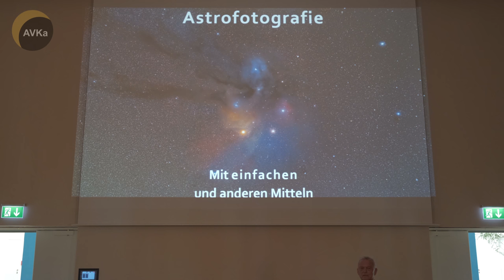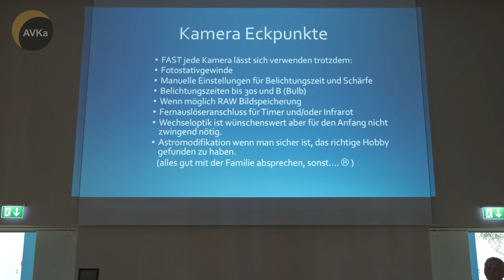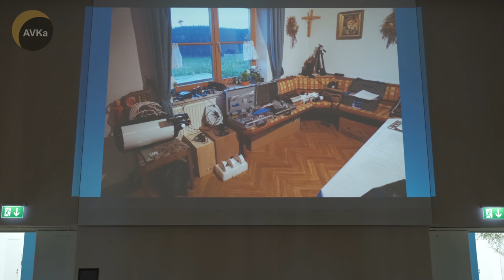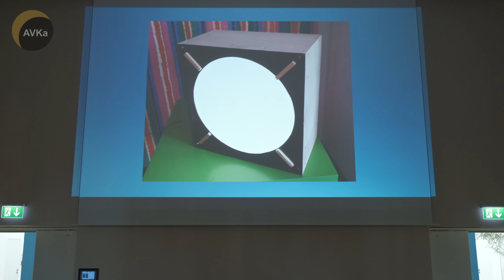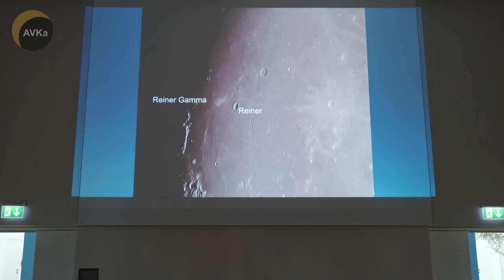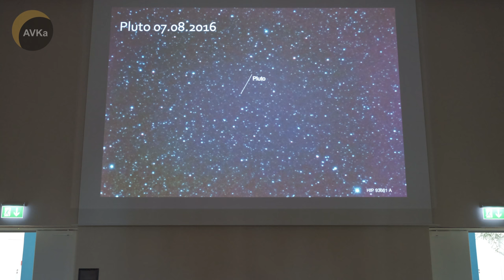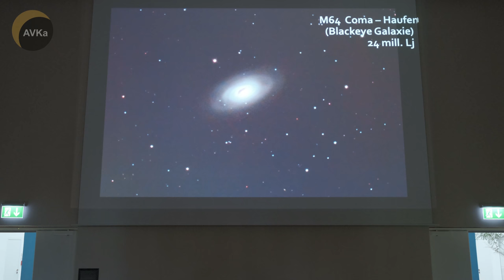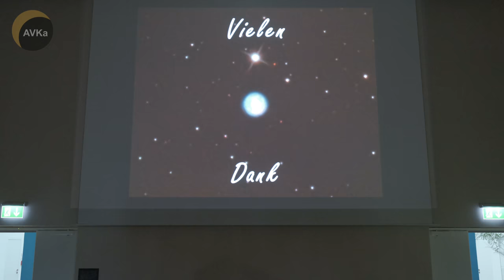Astrofotografie mit einfachen und anderen Mitteln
Harald Kaiser, Astronomische Vereinigung Karlsruhe

Ein kleiner Einblick in die Möglichkeiten und Techniken der Amateurastrofotografie soll das Interesse zum eigenen Astrofoto wecken. Der Unterschied zwischen normaler DSLR und der gekühlten Astrocam wird aufgezeigt, aber auch das L-RGB Verfahren wird vorgestellt. Dazu gibt es die passenden Astrofotos.